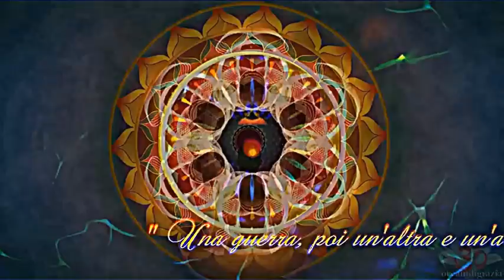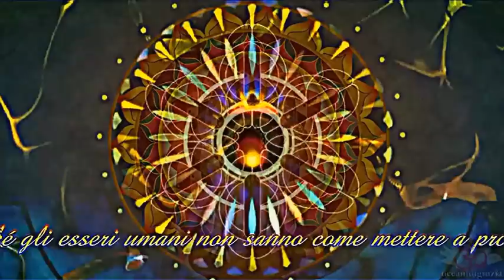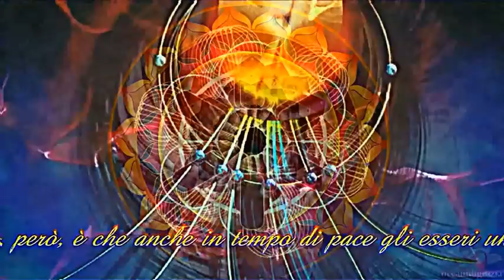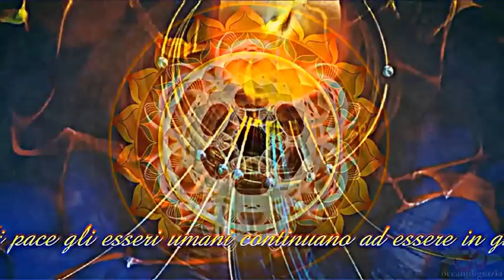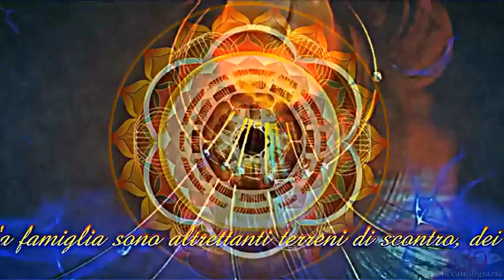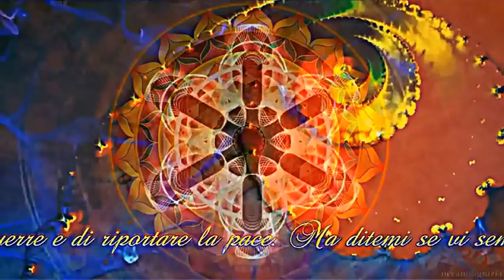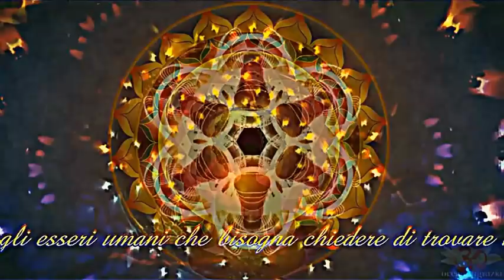Guerre e Pace ❤ Omraam Mikhael Aivanhov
" Una guerra, poi un'altra e un'altra ancora scoppiano in diversi luoghi del pianeta. Tutti si lamentano e si chiedono il perché di quelle guerre. Ma semplicemente perché gli esseri umani non sanno come mettere a profitto le buone condizioni offerte loro dalla pace! Saper trovare quali occupazioni avere in tempo di pace necessita di una grande scienza. La verità, però, è che anche in tempo di pace gli esseri umani continuano ad essere in guerra; in ogni campo, non fanno che scontrarsi: la politica, il commercio, le finanze, la religione e la famiglia sono altrettanti terreni di scontro, dei veri campi di battaglia. Come stupirsi poi che dei conflitti armati scoppino un po' ovunque, portando con sé tante disgrazie? E poi si supplica il Signore di far cessare quelle guerre e di riportare la pace. Ma ditemi se vi sembra che questo riguardi il Signore. È agli esseri umani che bisogna chiedere di trovare in se stessi il modo di fare la pace ".